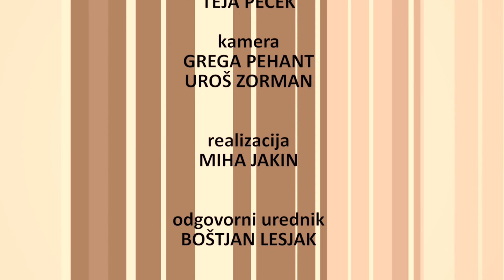Damir Pekič_2